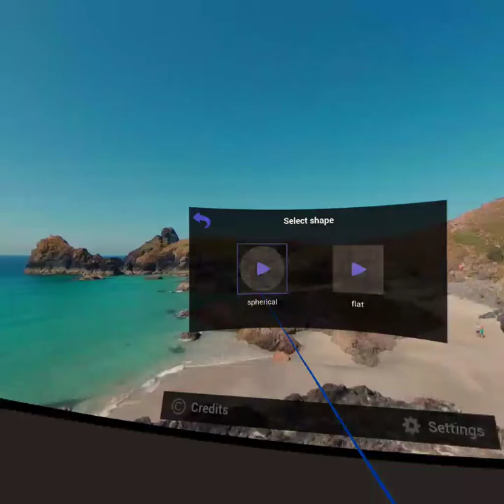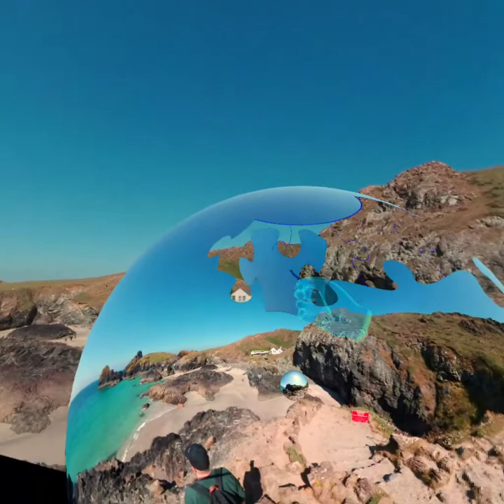Jigsaw 360 (Oculus Quest VR) - Kynance Cove png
%%% MUTE AUDIO %%%

My own 360 picture at Kynance Cove, Cornwall